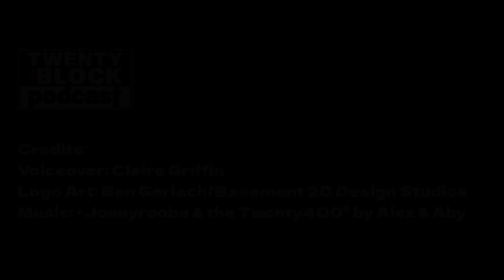(Unofficial) Bonus Podcast Episode on FB - August 26, 2024 (720p)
Jonnyroobs' personal Facebook Live broadcast, now edited and shared with friends, presents a thought-provoking viewpoint on the upcoming POTUS election in November, just in time to enlighten your decision-making! You certainly don't wanna miss out on this! Also featured is a Best of Bits segment in which Frank talks about quantifying friendships